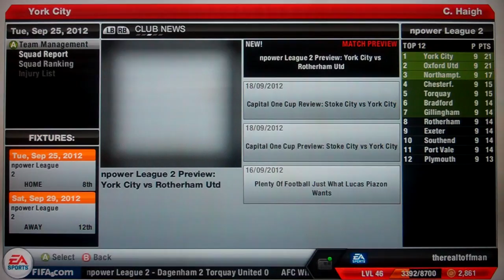Fifa 13 Manager Mode - York City Part 21 - York v Rotherham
Back with York and Piazon is on fire!